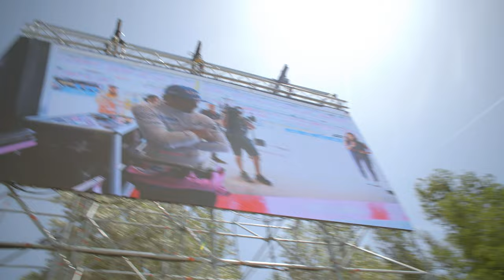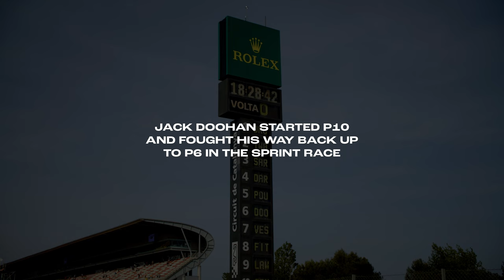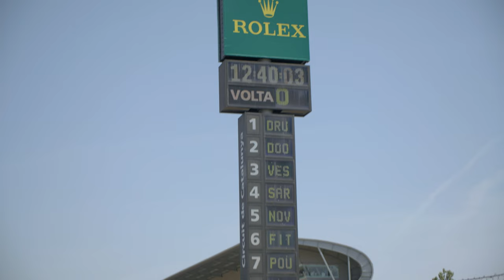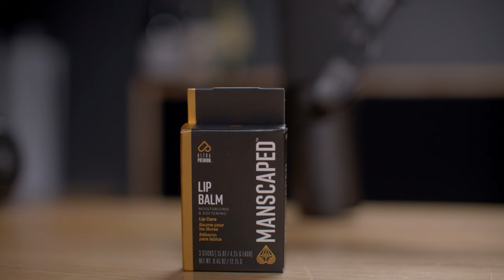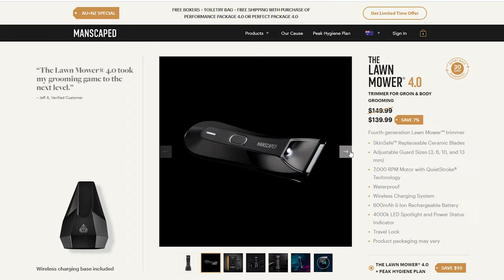Gypsy Tales Eurotrip Vlog 5 - Spanish Grand Prix with Daniel Ricciardo & Jack Doohan on the podium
In part 4 of our Europtrip vlog series, presented by Manscaped, it's a few days after the Le Mans MotoGP and we are hitting the go kart track with Jack Miller and co for a fun day on the Ohvale's.

We also learn that Jack is just as fast in a cart as he is on a bike. Damn bruh.

BOOST MOBILE CLICK TO ENTER TO WIN A BOOST PRIZE PACK

RIVAL INK - CODE: GYPSYGANG 15%

FIST HANDWEAR - CODE: GYPSYGANG 15%

TICK TOCK NUTRITION Code: GYPSYGANG for $20 off...